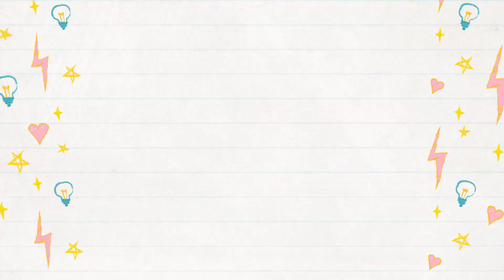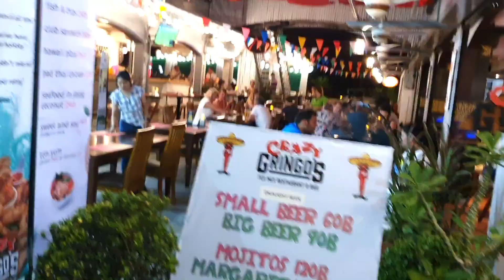KRABI Thailand and PHI PHI Island Tour 2019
please Note:- this video contains previously recorded footage.

👍u can fillow me on other social media platforms👇
My FACEBOOK GROUP Link is Please Note :- Some of the pics and footages are not real and not related to content and only used for related visualisation purposes only . Pls do not relate these with any real incidents.